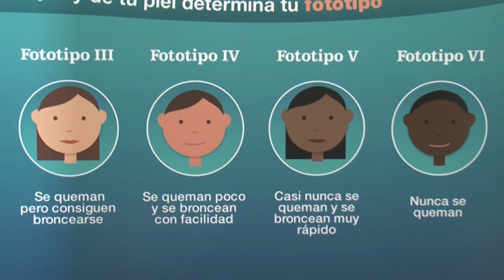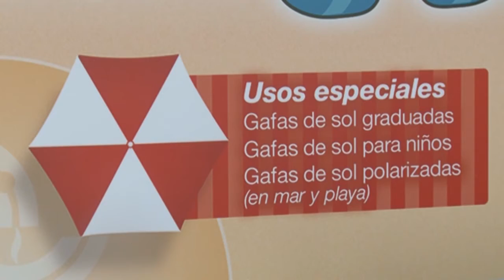Consejos de los Farmacéuticos para la toma de sol durante este verano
La vocal de Óptica del Colegio Oficial de Farmacéuticos de Las Palmas, Teresa Ansoleaga, acompañada por el  gerente de la Asociación Española Contra el Cáncer, Junta Provincial de Las Palmas, Melchor Bravo de Laguna, y las vocales de Alimentación y Dermofarmacia del COF de Las Palmas, María Jesús Oliver y Claudia Barbosa, informaron hoy de la campaña de Verano y Salud que se llevará a cabo en las oficinas de farmacia durante los próximos meses para promocionar prácticas saludables y de protección frente a las radiaciones solares. Tres lemas presiden esta campaña:

- Una piel para toda la vida
- No te deshidrates
- Cuida tus ojos

La campaña se basa en un decálogo, con el que el COF de Las Palmas pretende que la población disfrute del verano tomando las medidas de prevención que garanticen su salud. Además, se ha elaborado un vídeo informativo que estará en todas las pantallas de las farmacias de Canarias.

1.-  Usa fotoprotección y ropa adecuada durante las actividades al aire libre. También en días nublados.
2.-  Evita la exposición al sol a los niños menores de tres años.
3.-  Consulta a tu farmacéutico. Te ayudará a seleccionar el fotoprotector más adecuado.
4.-  Aplícate el fotoprotector al menos media hora antes de exponerte al sol. Repite la aplicación periódicamente.
5.-  Protege también tus ojos con gafas de sol homologadas.
6.-  Evita la exposición al sol en las horas centrales del día (12-16 horas).
7.-  Algunos medicamentos aumentan la sensibilidad al sol. Consulta a tu farmacéutico.
8.-  Hidrata tu piel después de la exposición al sol.
9.-  No reutilices el fotoprotector de un año para otro una vez abierto, ya que pierde su eficacia.
10.- El color de tu pelo, de tus ojos y de tu piel determina tu fototipo.
      a) Fototipo I. Nunca se broncea, solo se quema.
     b) Fototipo II. Tras varias quemaduras logran broncearse ligeramente.
      c) Fototipo III. Se queman pero consiguen broncearse.
      d) Fototipo IV. Se queman poco y se broncean con facilidad.
      e) Fototipo V. Casi nunca se queman y se broncean muy rápido.
      f) Fototipo VI. Nunca se queman.